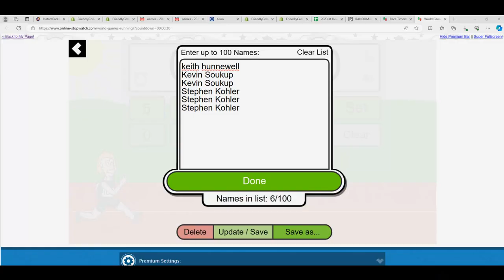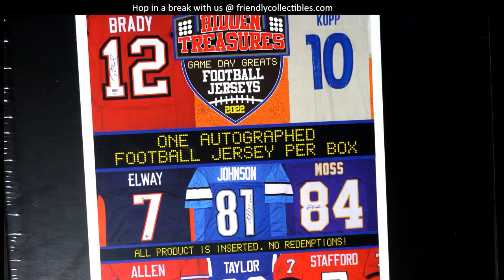2022 Tristar Hidden Treasures JERSEY filler race ID 22GDG103